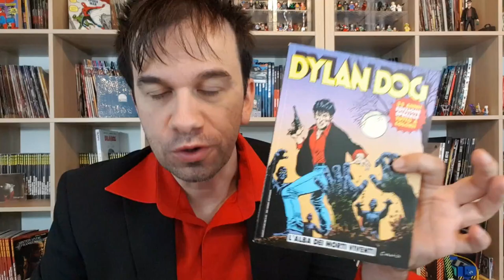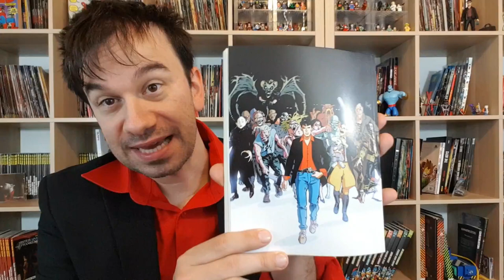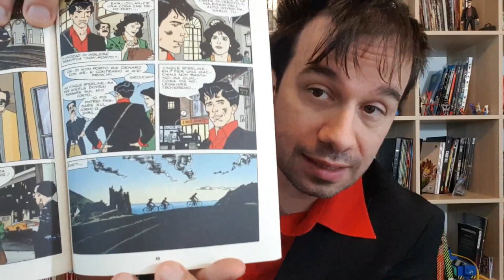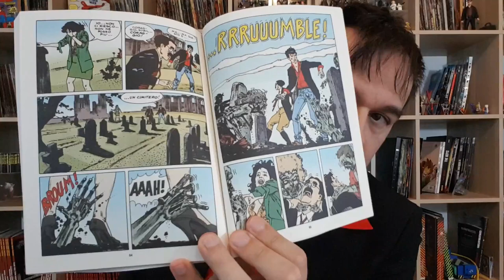DYLAN DOG 1 L'Alba dei Morti Viventi - Recensione [Retrò Dylan] | 35 ANNI DI DYLAN DOG!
!!!APRI TUTTO!!!

Retrò DYLAN - L'alba dei morti Viventi | 35 ANNI DYLAN DOG !

Mostra 80 Anni Bonelli a Milano!